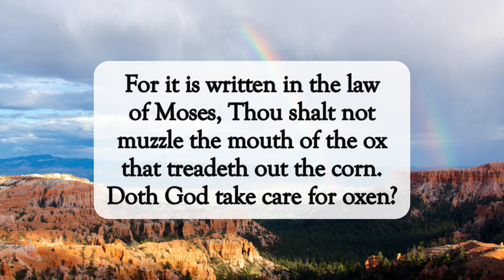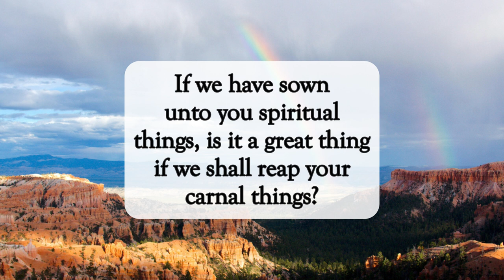Hope🙏🏽dailyword blessing hope